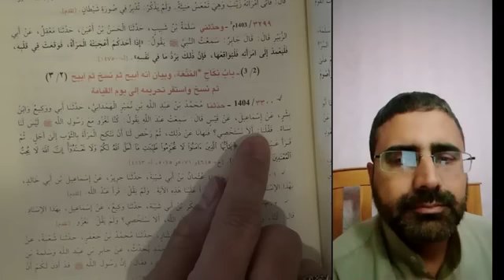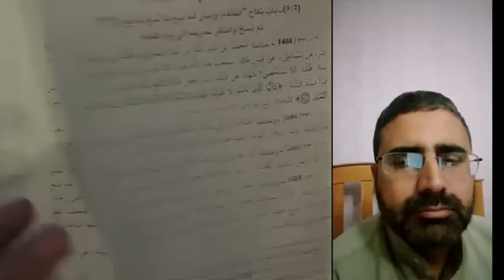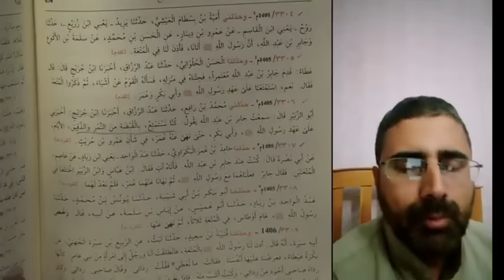session with allama hassan allahyari on shirk biddat and mutaa with very strong counter questions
Munazarah on shirk biddat and mutaa